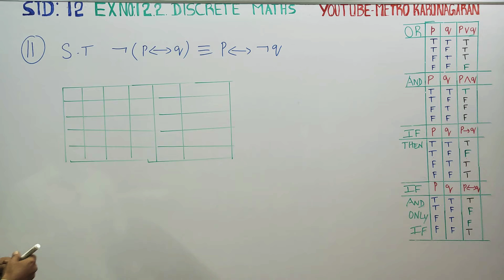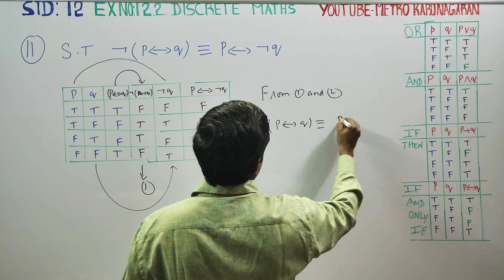12th Std Maths Ex.12.2(11) Show that given compound propositions are equivalent.